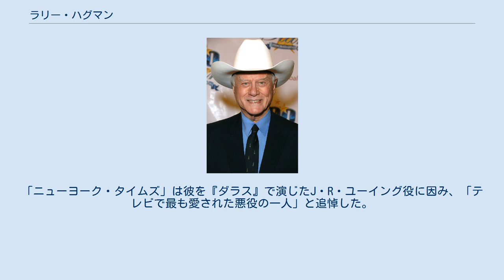ラリー・ハグマン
カンナビス・アクティヴィスト
ラリー・ハグマン（Larry Hagman、1931年9月21日 - 2012年11月23日）は、アメリカ合衆国の俳優。
 テキサス州フォートワース出身。
父親はスウェーデン系の弁護士、母親は後にブロードウェイでミュージカル女優として活躍したメアリー・マーティン。
5歳の時に両親が離婚したため、彼はカリフォルニア州とテキサス州の祖母のもとで暮らした。
 バード大学卒業。
朝鮮戦争中は軍に入隊、のちロンドンに配属され、1956年に除隊。
除隊後、ニューヨークに渡り、ブロードウェイに出演する。
その後テレビドラマから出演の幅を広げていき、1965年に放映が開始されたコメディー・ドラマ『かわいい魔女ジニー』で魔女に翻弄される宇宙飛行士トニー役を演じ、人気を博した。
さらに、1978年からスタートした『ダラス』で冷酷非情な野心家の主人公ジョン・ロス (J・R) ・ユーイングを演じて、その人気を不動のものにする。
その続編シリーズにも出演した。
 ハリウッド・ウォーク・オブ・フェームに名前が刻まれている。
 1992年に肝硬変と診断され、長年にわたる大量の飲酒を明らかにしていた。
1995年には悪性腫瘍が肝臓に見つかり、臓器移植を受けた。
 政治的にはリベラルな立場で、1960年代から平和自由党の支持者だった。
また、同じテキサス州出身のジョージ・W・ブッシュ大統領を「あまり良い教育を受けていない哀れな人物」、「アメリカをファシズムに導こうとしている」などと全く評価していなかった。
 2012年11月23日、咽頭癌による合併症のため死去。
81歳。
「ニューヨーク・タイムズ」は彼を『ダラス』で演じたJ・R・ユーイング役に因み、「テレビで最も愛された悪役の一人」と追悼した。